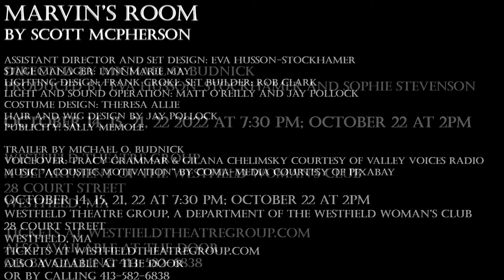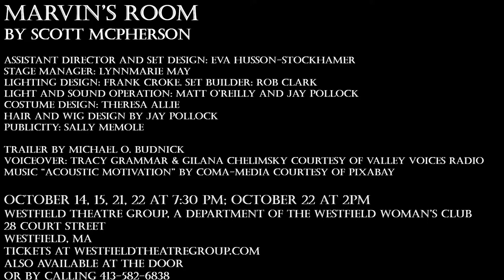Marvin's Room Trailer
MARVIN'S ROOM AT WESTFIELD THEATRE GROUP OCTOBER 14-22, 2022.
Direction, Projections, Sound and Trailer by Michael O. Budnick